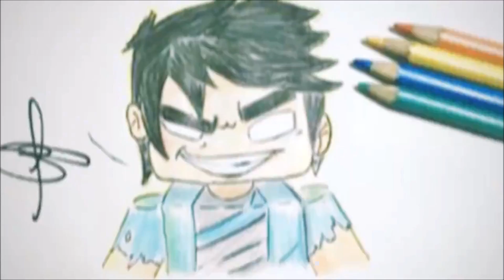Como desenhar o ROBIN chibi (Jovens Titans)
"Como desenhar o ROBIN chibi (Jovens Titans)", video tutorial de como desenhar o robin dos jovens titãns no estilo chibi.
30DIASCOMMR - DIA 17